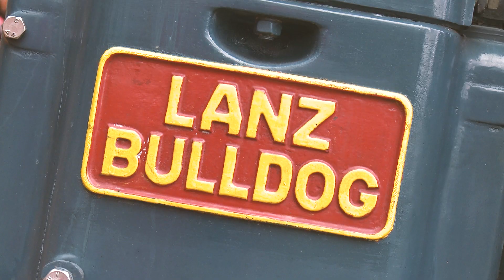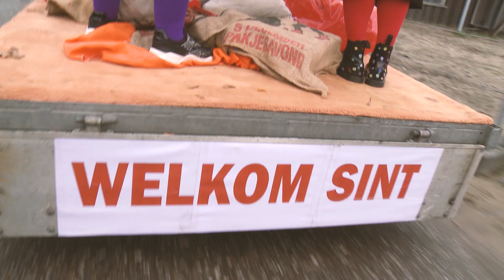Sint in Sterksel 2021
Sinterklaas is weer aangekomen in Sterksel en doet samen met met de Pieten een ‘rondje Sterksel’.